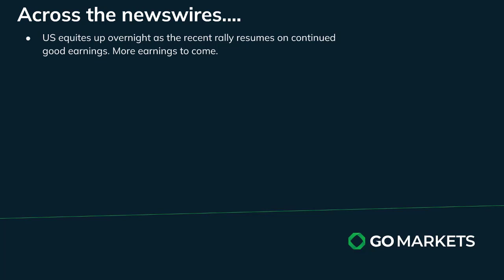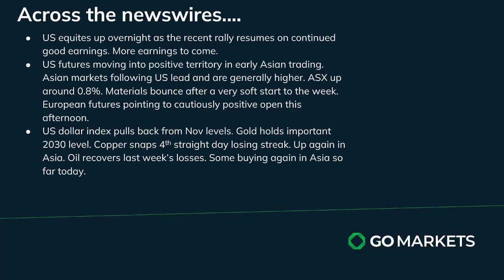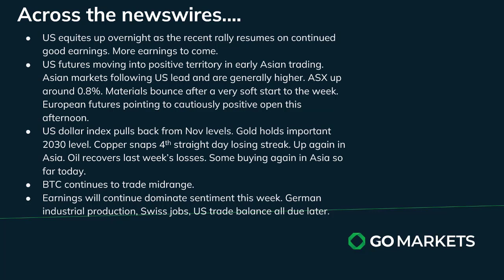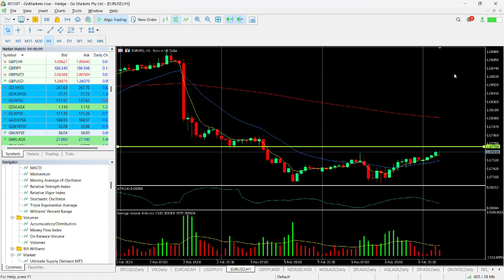GO Market Update and Charts of Interest ZIP and EURUSD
The buyers returned in the US overnight with small gains across the major indices on continues earnings optimism. More big earnings today are likely to be the major driving force behind moves later along with Fed member speeches.
Some recovery in commodities on USD weakness.